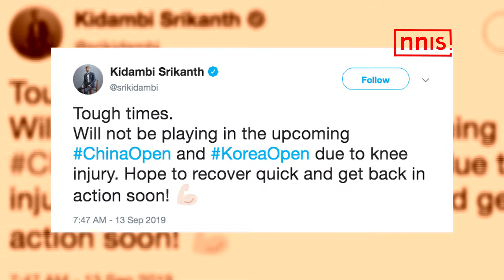KNEE INJURY FORCES SRIKANTH TO PULL OUT OF CHINA & KOREA OPEN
Indian ace shuttler Kidambi Srikanth has decided to pull out of the upcoming China Open and Korea Open. In a Tweet, the Indian badminton star said he is suffering from a knee injury which has forced him out of action.